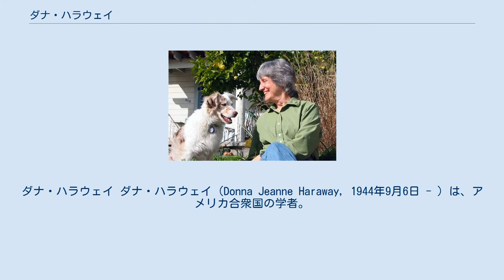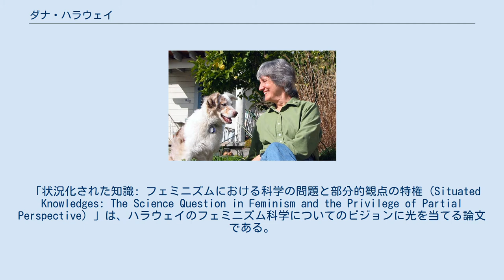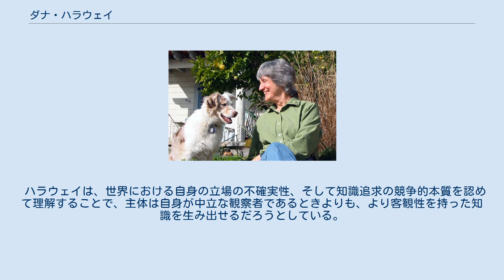ダナ・ハラウェイ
ダナ・ハラウェイ ダナ・ハラウェイ（Donna Jeanne Haraway, 1944年9月6日 - ）は、アメリカ合衆国の学者。
カリフォルニア大学サンタクルーズ校名誉教授。
 コロラド州デンバー生まれ。
コロラドカレッジ卒業。
フルブライト奨学生としてパリ大学留学を経て、イェール大学大学院に進学し、当初は実験生物学を専攻していたが、後に科学史に転じ、1972年、博士号取得。
ハワイ大学（1971-74）、ジョンズ・ホプキンス大学（1974-80）を経て、1980年より現職。
 科学技術の進展をフェミニズムおよびジェンダーの視点で考察している。
 ドイツの「マルクス主義事典」では「ジェンダー」を執筆。
 「状況化された知識: フェミニズムにおける科学の問題と部分的観点の特権（Situated Knowledges: The Science Question in Feminism and the Privilege of Partial Perspective）」は、ハラウェイのフェミニズム科学についてのビジョンに光を当てる論文である。
 この論文は、サンドラ・ハーディング の「フェミニズムにおける科学の問題（The Science Question in Feminism）」(1986)についての論評が元になっており、Hardingの「科学の後継者（successor science）」に対する回答となっている。
 ハラウェイは、科学的なレトリックや科学的客観性といった、男性化された慣習へのフェミニストの介入について批評を行っている。
 この論文は、伝統的なフェミニスト批評を分析するために分極化というメタファーを使っている。
 一方は、科学は修辞的な実践であり、すべての「科学は競争の力場」だと主張する立場である。
 またもう一方は、ハラウェイが「フェミニスト経験主義」と呼ぶ、フェミニストが考える客観性に関心を持つ立場である。
 ハラウェイはこれら二つの立場を総合する、「状況化された知識」に基づく認識論を主張している。
 ハラウェイは、世界における自身の立場の不確実性、そして知識追求の競争的本質を認めて理解することで、主体は自身が中立な観察者であるときよりも、より客観性を持った知識を生み出せるだろうとしている。